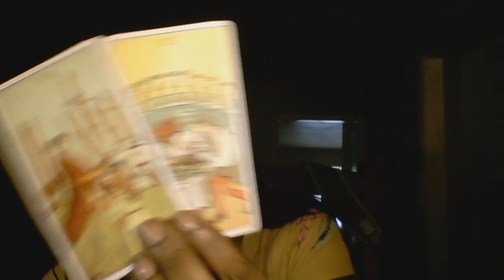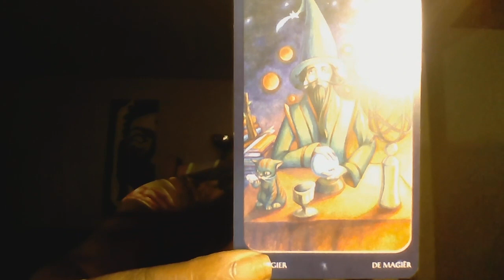LIBRA LOVE SURPRISES AUGUST 2019